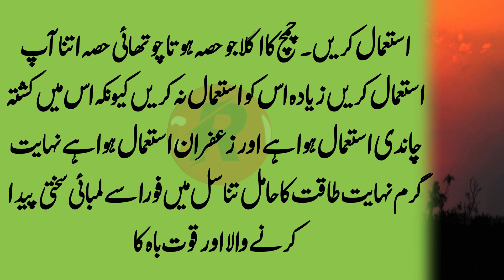Jaldi discharge hone walon ke liye Zabardast totka by RaazTips l Video#85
Raaz Tips
Jaldi discharge hone walon ke liye Zabardast totka